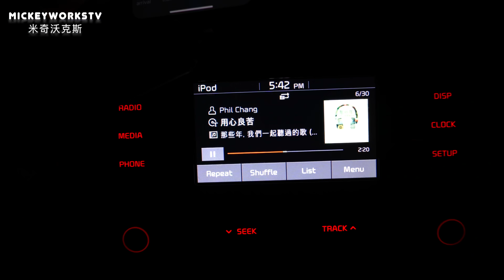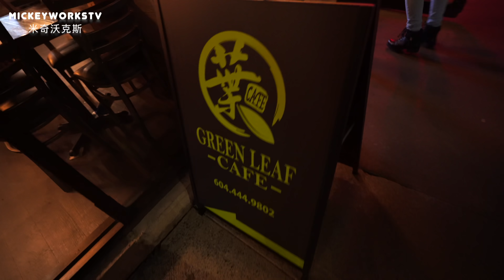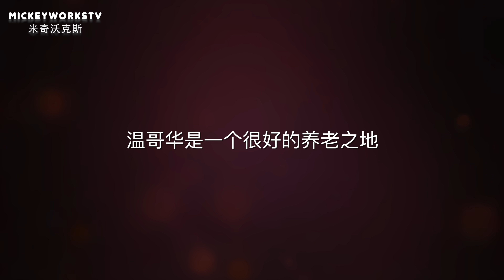回到加拿大温哥华的一周后【MickeyworksTV】